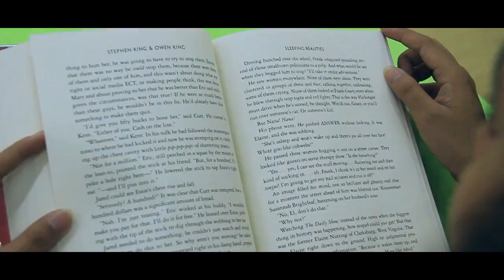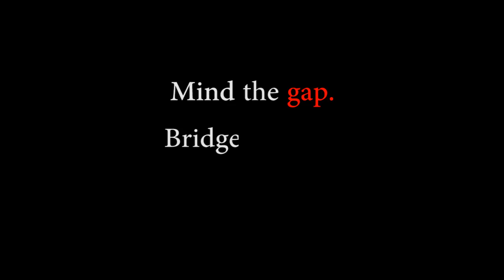PSA DIGITAL DIVIDE|| 12 STEM N8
In the Philippines, 63% of the population is exposed to the internet, and are aware of the digital world. In the same sense, 6 out of 12 Filipinos don't have access to the internet, and nearly the same 6 people that can't connect to social media.

A PUBLIC SERVICE ANNOUNCEMENT PRODUCED BY GRADE 12-STEM N8
"DIGITAL DIVIDE"

Baliton, Darwin
Calapre, Mevil
Davantes, Simonette Belle
De los Santos, Justin
Delantes, Aldwin
Durante, Laurice Jade
Herrera, Azucena Reign
Impas, Marc Angel Anthony
Jagmoc, Justin Marwin
Mendoza, Femaeyani
Sabal, Jon Mikel
Sandigan, Linette Mary